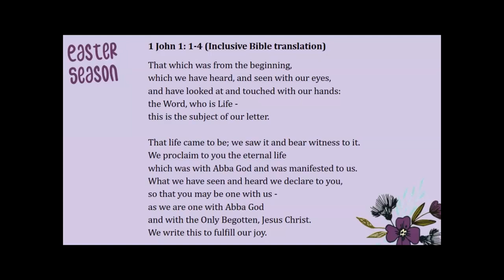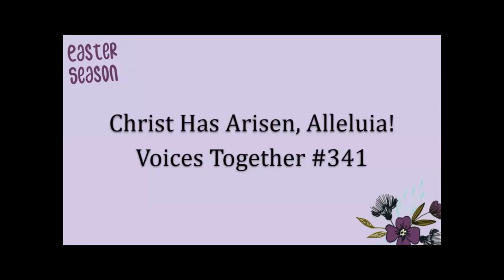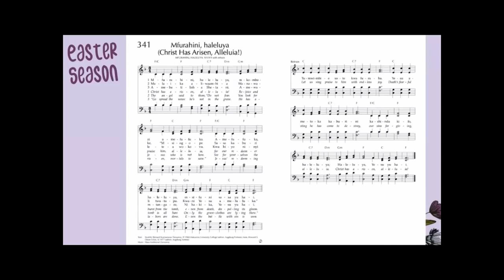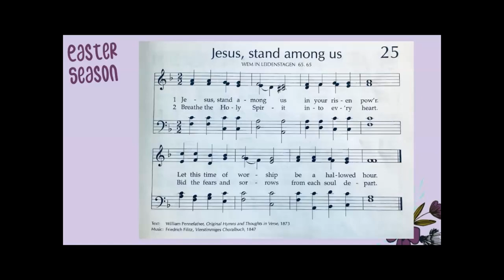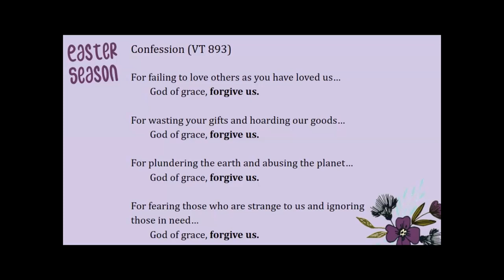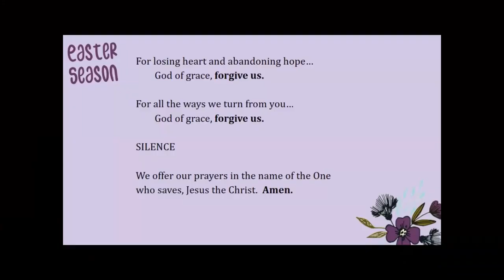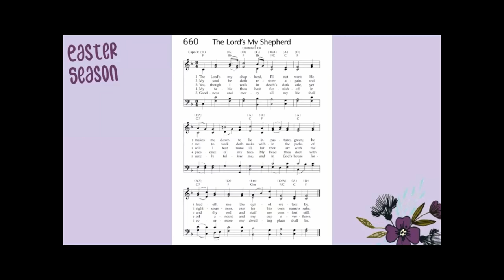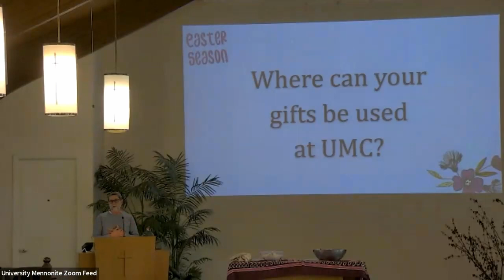University Mennonite Church Worship, April 7, 2024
This morning we celebrate communion together and pastor Kate Heinzel makes bread while giving the sermon based on John 20:19-31. Join us!